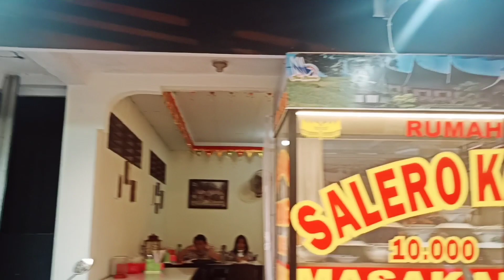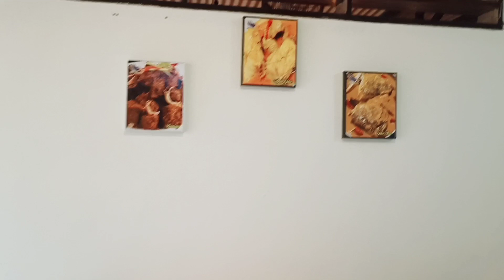Nemuin Rumah Makan Enak Murah 10 ribuan DiBojonegoro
Hai teman teman apa kabar? aku nemuin
rumah Makan  Padang yang enak dan murah lokasinya ada dijalan Panglima Sudirman kota Bojonegoro namanya Rumah makan Padang Selera kampuang
teman2 yang tinggal Dibojonegoro dan sekitarnya wajib coba Lo ya jangan lupa

salam manis

Angell.m.cepu